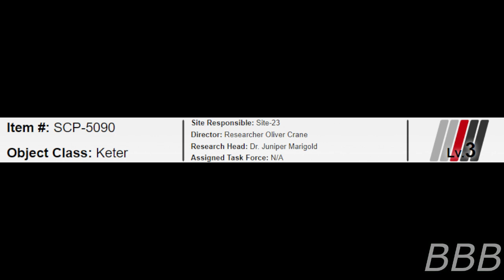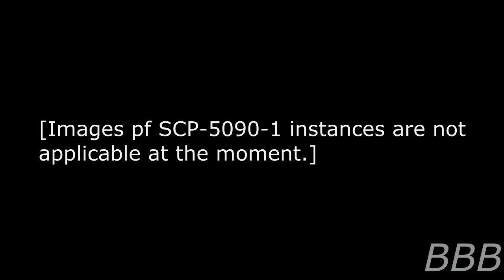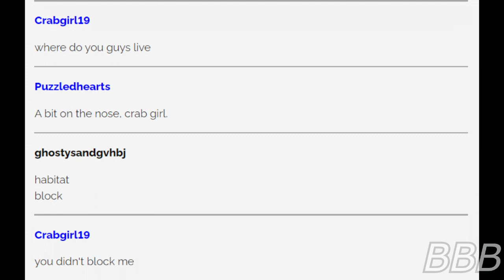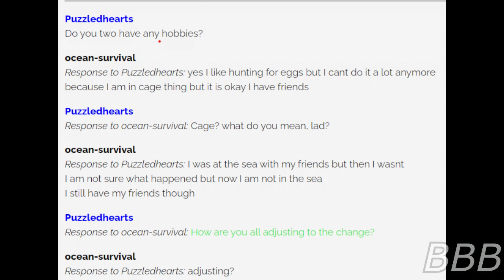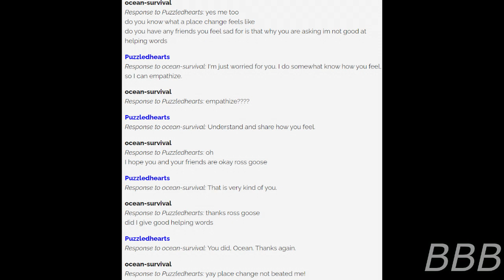SCP-5090 - Crabnet, The Fastest Internet Server Around!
SCP-5090 is a Wide Area Network server ran by crabs (SCP-5090-1) from Block Island, Rhode Island and it consists of 3 website with the domain name of .crab.